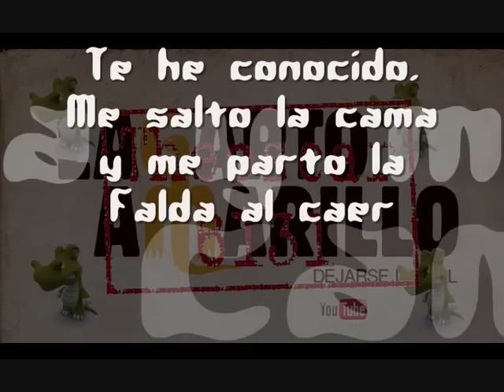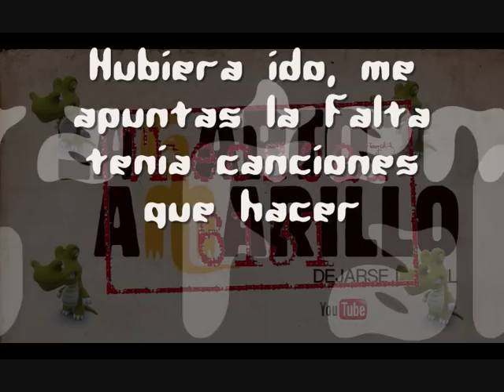Lagarto amarillo - Dejarse la piel (con letra)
la nueva cancion de Lagarto Amarillo Dejarse la piel:

Hacia frío y restos de olor a café
Y en el oído, silencio con la hora que es

Te he conocido
Me salto la cama y me parto la falda al caer
Hacía frío, me guardas el ancla
Tenía canciones que hacer

Tuve que ir y volver a la luna
Perderme y jugarme la vida
Tuve que andar al revés
y volver a aprender lo que ya conocía
Tuve que huir al volver de la luna
después de jugarme la vida
Supe que a veces tal vez, hay que dejarse la piel

Amanecido con cuerpo de campo a través
Descolorío me caigo y me vuelvo a caer
Malherido me escondo en tu falda pero algo me falta no sé
Habría ido, me apuntas la falta tenia canciones que hacer

Más que perderse a medio camino, podía ser
Punto y seguido, comprueba que todo ha ido bien
Hubiera ido, me apuntas la falta tenia canciones que hacer

después de jugarme la vida tal vez, tal vez...

Oh, supe que a veces tal vez